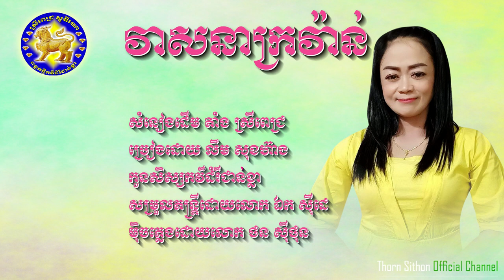វាសនាក្រវ៉ាន់ - លឹម សុខហ៊ាង - កូនសិស្សកវីដំរីជាន់ខ្លា - ❤️🙏កូនសិស្សទើបតែហាត់ដំបូង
សម្រួលតន្រ្តីដោយលោក ឯកសុីដេ មុិចភ្លេងដោយ ថន សុីថុន
អរគុណសម្រាប់ការគាំទ្រ ទើបហាត់ដំបូងខុសឆ្គងយ៉ាងណាសូមមេត្តាអភ័យទោសផង